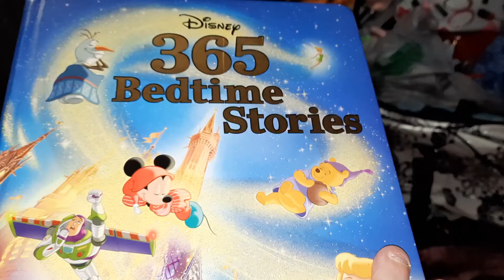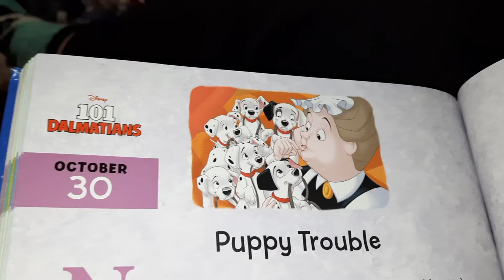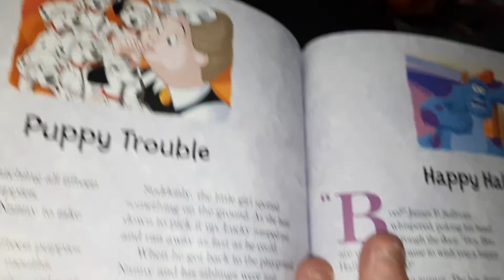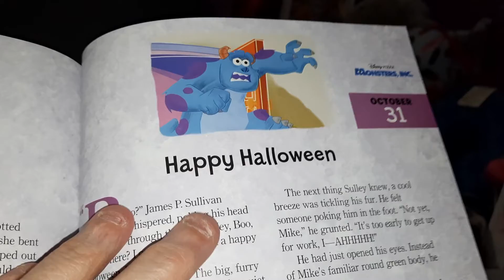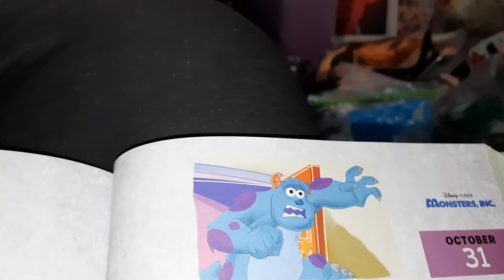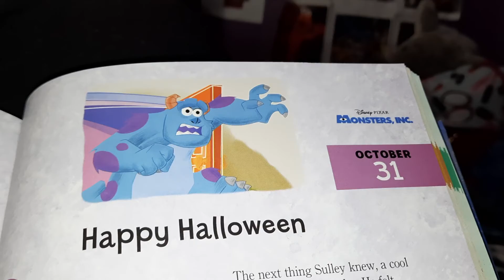Disney 365 Bedtime Stories 101 Dalmatians (Puppy Trouble) The Monsters Inc (Happy Halloween)